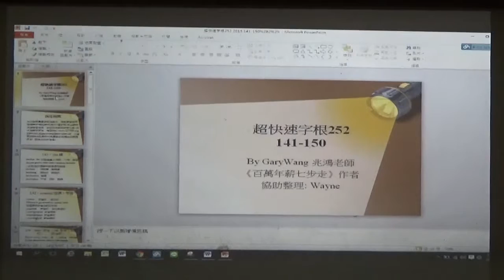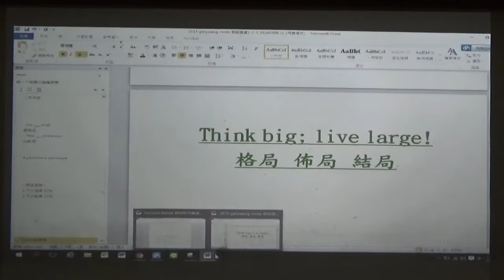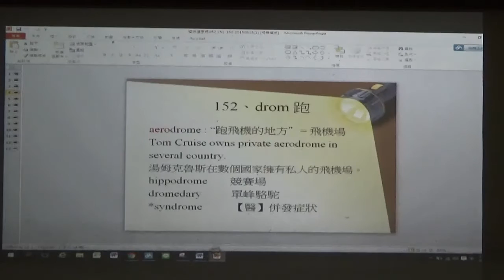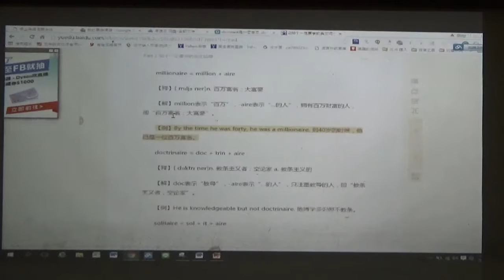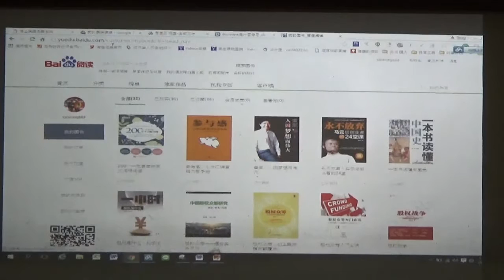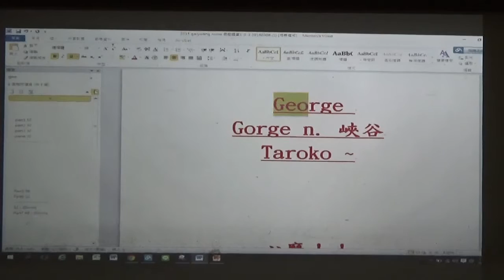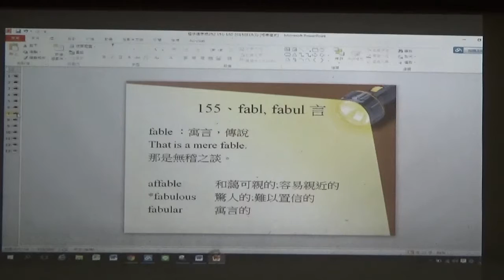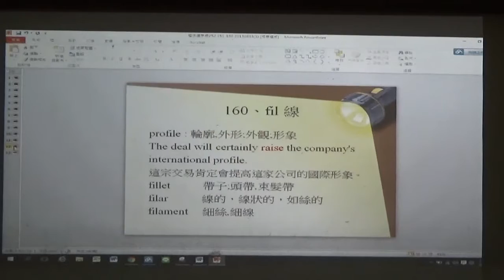【上半段】2016公益字彙課程第十六堂(151-160)By Gary老師(英語傳教士 )